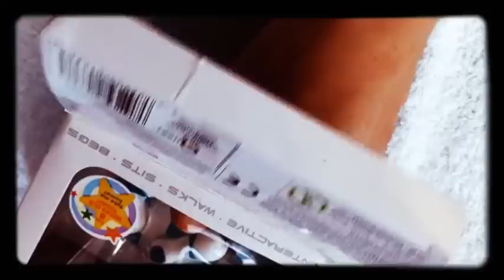Teksta Newborn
A look at the Teksta Newborn.  We were sent the Teksta newborn to review which can be read